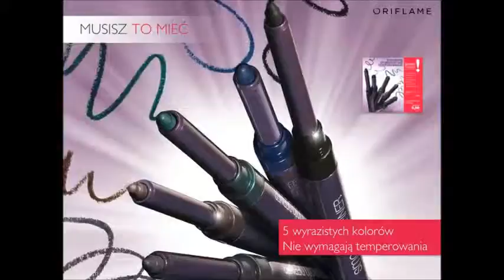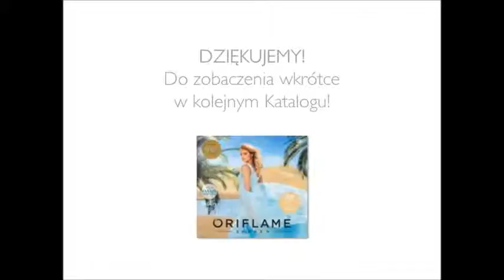Oferty Katalogu 7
Zarabiaj z Oriflame - katalog do domu GRATIS wpisowe oraz pierwsza dostawa towaru GRATIS -Sprzedajesz i zarabiasz 30% marzy -- rewelacyjne prezenty na start- kupujesz kiedy chcesz i na dowolną kwotę - BRAK ZOBOWIĄZAŃ- odroczony o 14 dni termin płatności- Prezenty dla nowych osób o wartości kilkuset zł- profesjonalne darmowe szkolenia kosmetyczne i marketingowe- zawsze możesz zrezygnować. Rejestracja bądź dla osób nieletnich